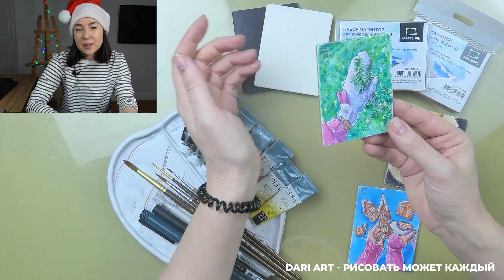НОВОГОДНИЙ, БЕСПЛАТНЫЙ марафон уроков ПО АКВАРЕЛЬНОМУ СКЕТЧИНГУ!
Долгожданный БЕСПЛАТНЫЙ новогодний марафон по акварельному скетчингу “Новогодний календарь!"

Расписание выхода уроков:
6 декабря - "Прогулка в лесу"
8 декабря - "Варим глинтвейн"
10 декабря - "Печем печенье"
13 декабря - "Слепим снеговика"
15 декабря - "Покатаемся на коньках"
17 декабря - "Покормим птиц"
20 декабря - "Мастерим свечи"
22 декабря - "Упаковываем подарки"
24 декабря - "Наряжаем елку"

Уроки будут выходить на моем канале, в открытом доступе (сохраняться навсегда),

Приготовьте материалы:
- Набор акварельных красок (желтая светлая, охра желтая, краплак розовый,  голубая, умбра жженая, зеленая травяная, черная);
- 9 магнитов с акварельной бумагой 9\7 смс, или бумага акварельная формата открыток(плотность не меньше 200гр);
- Кисть синтетическая имитация белки круглая н3, н1;
- Простой карандаш и ластик;
- Линер водостойкий 0.25мм;
- Белая ручка для бликов;
- Фиксация листа;
- Палитра и баночка с водой;
- Салфетки для протирания кистей.